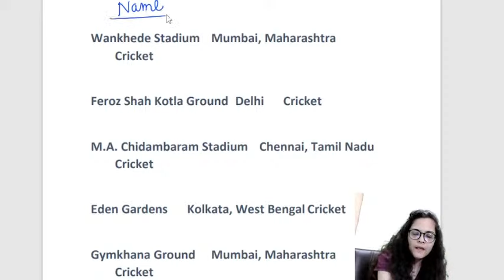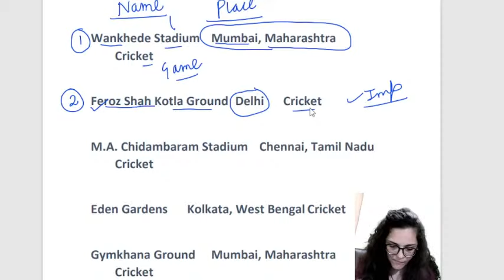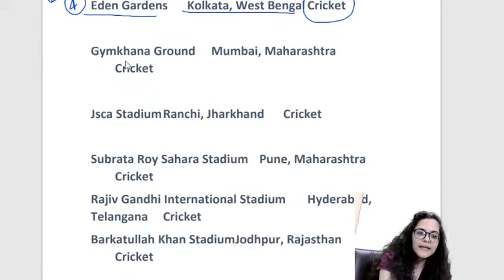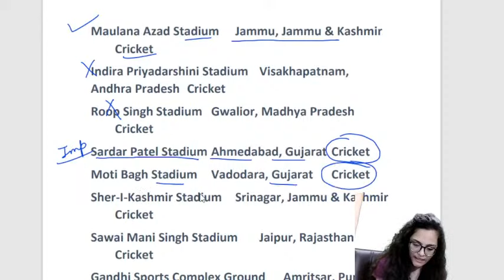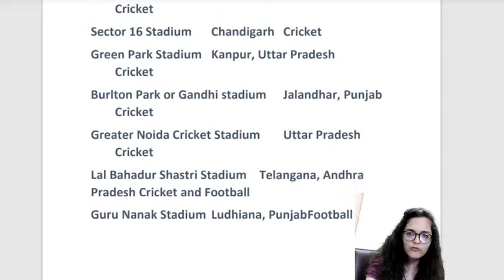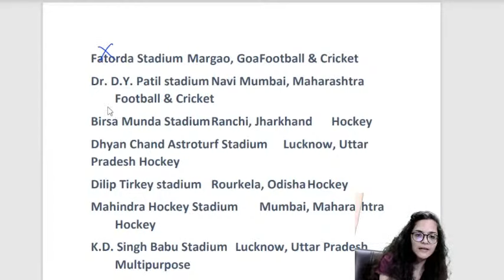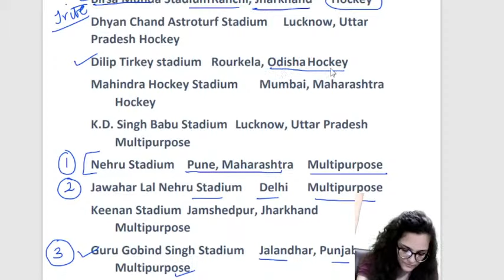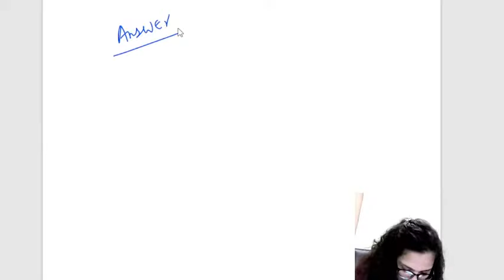Important Stadiums in India | State Wise Stadiums in India | MNS |SBI PO | IBPS PO | RRB | LIC| 2022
Indian Polity & Constitution | LUCENT 1500 MCQ (POLITY) || MNS,CDS,AFCAT||ALL GOVERNMENT EXAM||

Biggest, Longest, Largest, Highest in World | Superlatives of the World | GK for Government Job Exam
part-01

India's Largest, Highest, Tallest, Biggest, longest - Superlatives in India Static GK|| SSC,MNS,CDS
India's Largest, Highest,  Tallest, Biggest, Longest - Superlatives in India Static GK. Superlatives in India for Bank Exams, SSC, AFCAT - Static General Knowledge

SCIENCE PHYSICS|| MINI MOCK TEST 2022 || IMPORTANT QUESTIONS|| CDS,MNS,NDA,AFCAT

ANCIENT INDIAN HISTORYI PREHISTORY, IVC Most Important MCQ'S | CDS,MNS,NDA, AFCAT| All Exams SET-01

COMPLETE LUCENT GK | ANCIENT HISTORY -Jainism ||MNS, CDS,SSC ,AFCAT || ALL GOVERNEMNT EXAM
COMPLETE LUCENT GK | ANCIENT HISTORY - Buddhism ||MNS, CDS,SSC ,AFCAT || ALL GOVERNEMNT EXAM

COMPLETE LUCENT GK | ANCIENT HISTORY - VEDIC PERIOD ||MNS, CDS,SSC ,AFCAT || ALL GOVERNEMNT EXAM